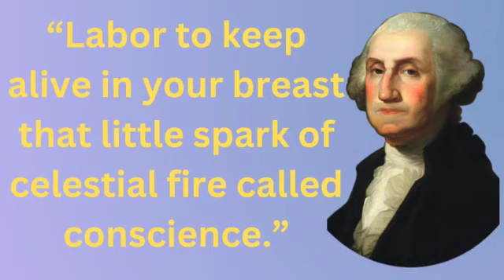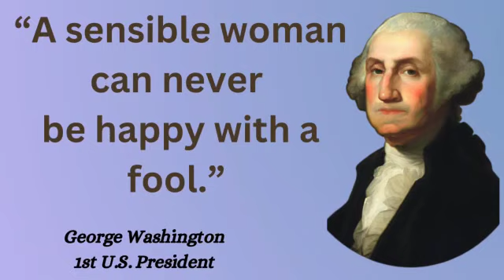George Washington's Quotes It is better to offer no excuse than a bad one.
George Washington (1732-99) was commander in chief of the Continental Army during the American Revolutionary War (1775-83) and served two terms as the first U.S. President, from 1789 to 1797. The son of a prosperous planter, Washington was raised in colonial Virginia.

This video quotes from George Washington. This quotes
the compilation is made of his best quotes and we hope that this life
Quotes can make you think about many things in your life.